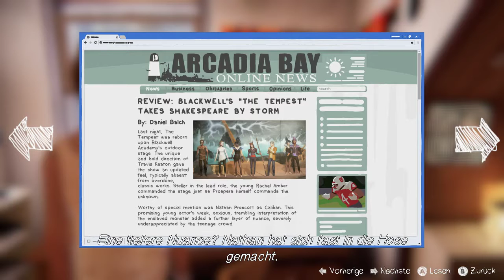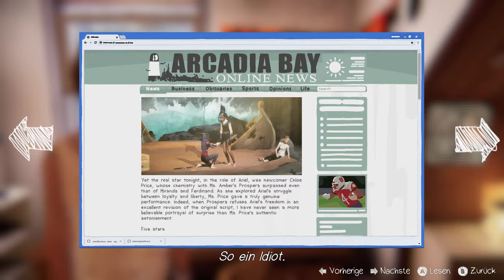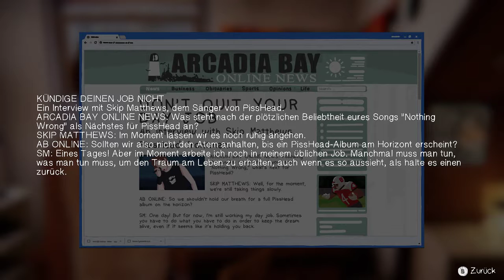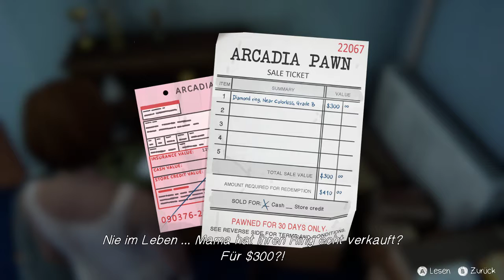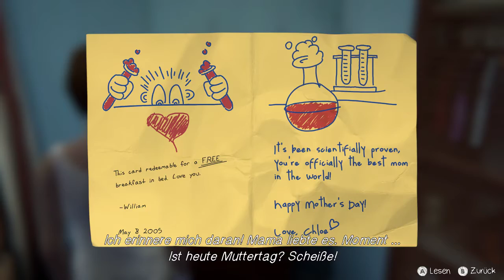Before the Storm (Episode 3) #22 - Rauchen am Morgen vertreibt Kummer und Sorgen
Zu Hause angekommen, stellen wir fest, dass wir doch mehr stinken als uns lieb ist und nehmen eine schöne warme Dusche. Ganz nebenbei ändern wir ein wenig unseren Look :)

Life is Strange "Before the Storm" Episode 3